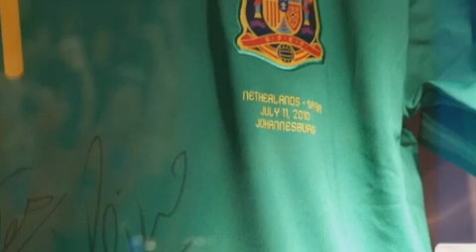VIDEO Xavi e Casillas premiati con 'Il Principe delle Asturie'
I due giocatori spagnoli Xavi  Hernandez e Iker Casillas, campioni del mondo e d&#39;Europa in carica, ricevono l&#39;ambito premio "Il Principe delle Asturie" ad Oviedo, consegnato proprio dal principe Filippo di Spagna. Pur avendo già ricevuto il premio nel 2010, dopo il mondiale in Sudafrica, la giuria del prestigioso riconoscimento, ha deciso di titolare nuovamente quelli che per loro sono il miglior regista e il miglior portiere del mondo. Una stima questa che è cominciata con il trionfo della Coppa del mondo Under 20 nel 1999.